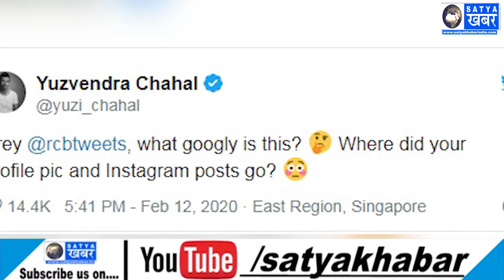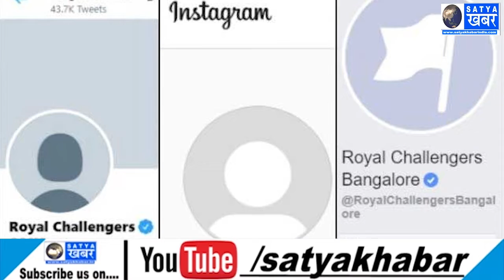RCB ने सोशल मीडिया अकाउंट से हटाई फोटो और नाम,Virat Kohli भारी गुस्से में !! Satya khabar delhi !!